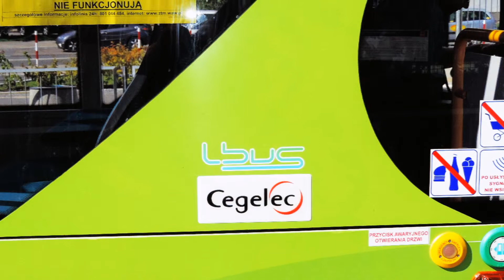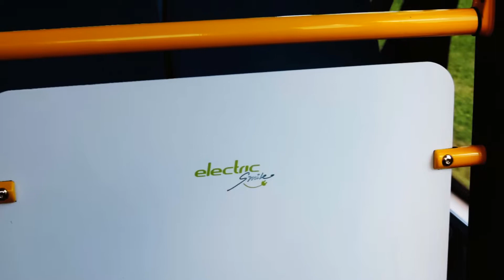TESTY AUTOBUSU ELEKTRYCZNEGO AMZ CITY SMILE W FIRMIE MOBILIS WARSZAWA SIERPIEŃ 2013